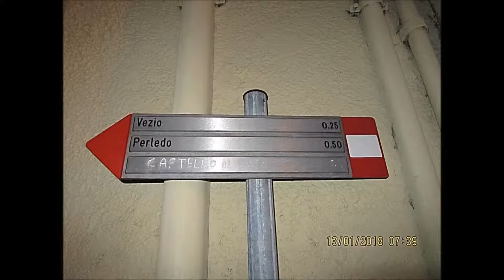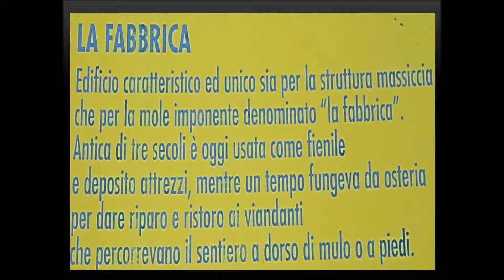2a Tappa SENTIERO del VIANDANTE da VARENNA a DORIO